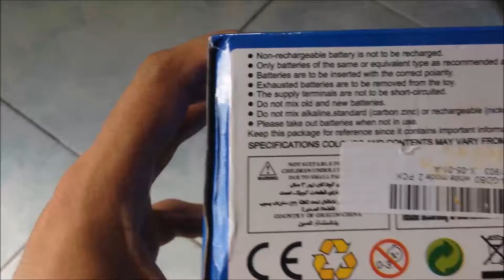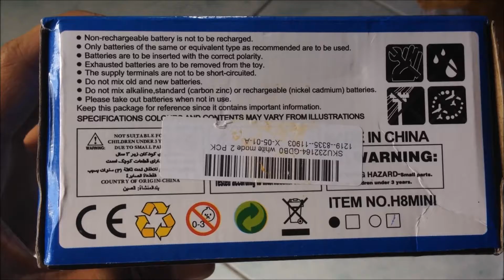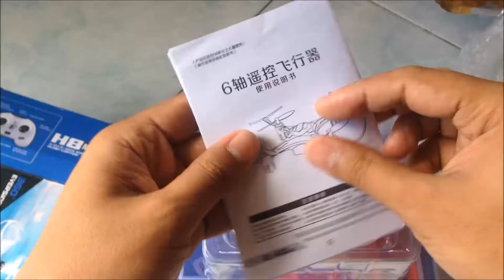Unboxing Eachine H8 Quadcopter Murah untuk Pemula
Thanks brow..